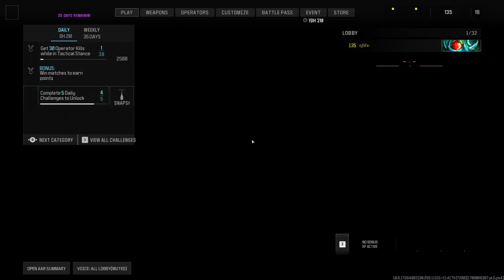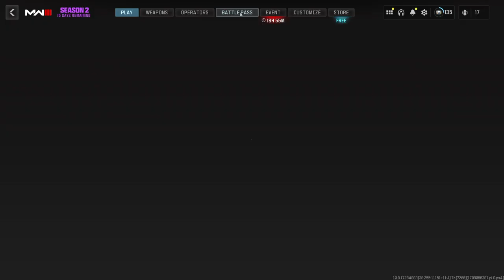Call of Duty®_20240227160559